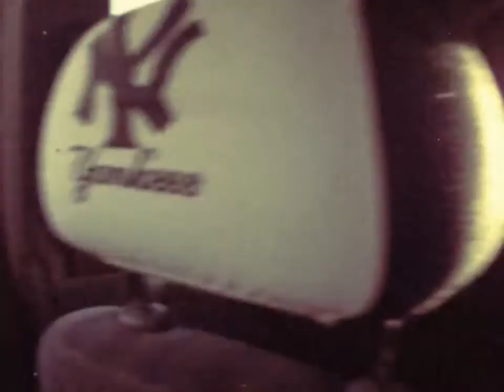Mis Hermanos Cantando Música Criolla Peruana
Estábamos en camino a casa cuando mi hermano encontró música criolla en la aplicación Pandora Radio y empezaron a cantar como buenos descendientes de la cultura afro peruana Jejejeje